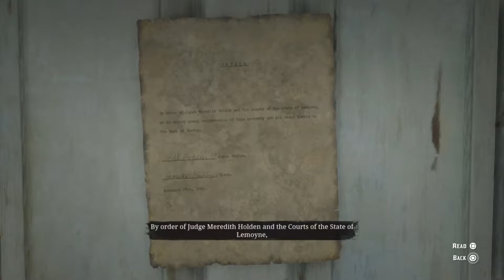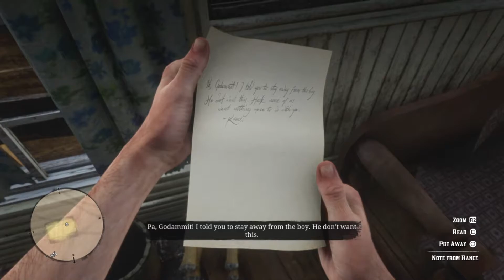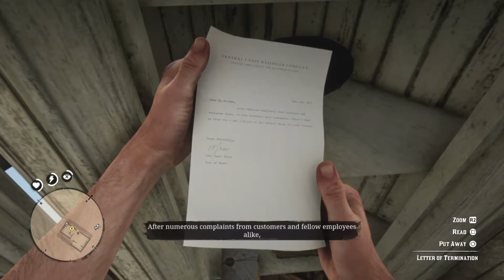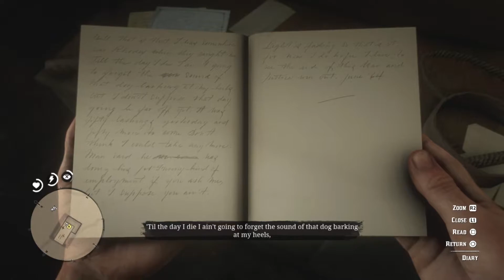Red Dead Redemption 2 Walkthrough Gameplay PART 35 [Chapter 3-Clemens Point] Slave Master-Mr.Compson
Hey guys PART 35 is here.
Completing 1 side mission in this video.
Here's the timeline:
THE INEQUITIES OF HISTORY- FULL VIDEO